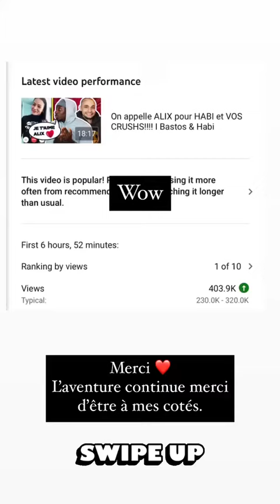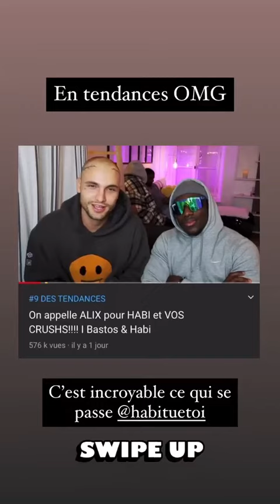BASTIEN GRIMAL - 07 Janvier 2021